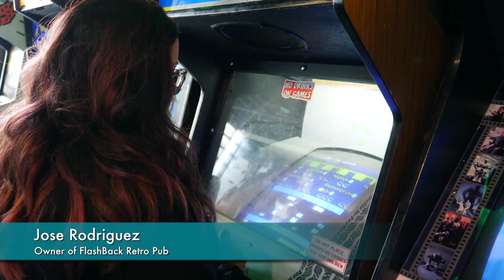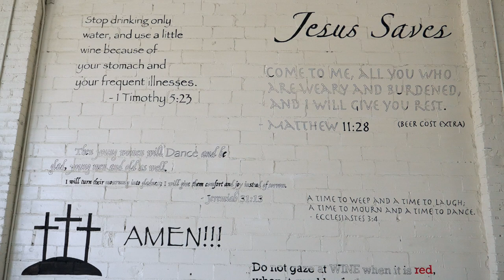FlashBack Retro and Sanctuary Barsilica - Film Row Pub Crawl Tour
If you long for the days of bold styles, bright colors, and free play arcade games, then FlashBack Retro Pub is the place for you. FlashBack features over 65 arcade games from the '80s and '90s, along with Nintendo NES, Super Nintendo, Sega and N64 gaming consoles. Best of all: the games are always set on free play!

Also included is a sneak peek at Sanctuary Barsilica, a non-denominational religious themed bar, from the team behind FlashBack Retro Pub.

This video is part of a larger tour of the Film Row district in Oklahoma City, which includes The Paramount Room, Bar Arbolada, FlashBack Retro Pub, Sanctuary Barsilica, The Jones Assembly, and Mary Eddy’s Kitchen x Lounge, as well as give shout-outs to other places in the area.

Uncovering Oklahoma is a Production of The Show Starts Now Studios

Video Produced by Dennis Spielman

Shout Out to Our Superstar Supporters:
- Lynn Keller
- Revolve Productions

Filmmaking Gear Used:
Panasonic GH5
Rode Wireless
Final Cut Pro X on a Mac Book Pro